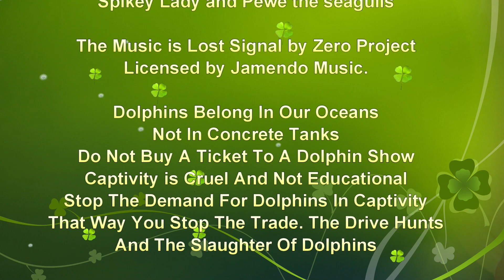FUNGIE FOREVER PRESENTS - ONE SUMMER EVENING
FUNGIE FOREVER PRESENTS - ONE SUMMER EVENING.  It all started with a lovely play with Fungie... then we had a chat with our seagull friends Spikey, Lady and Pewe and than we ended in the wonderful sunset in Dingle with Fungie.